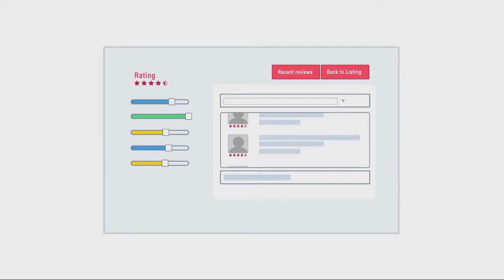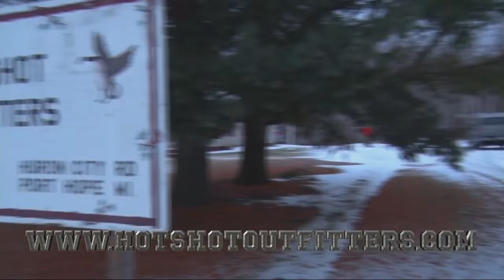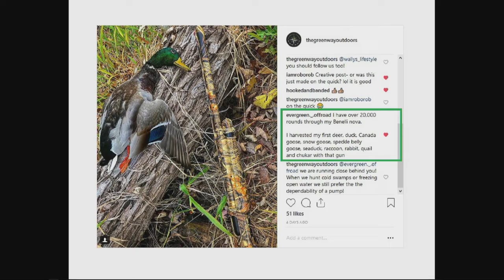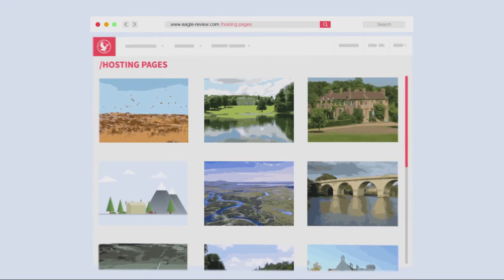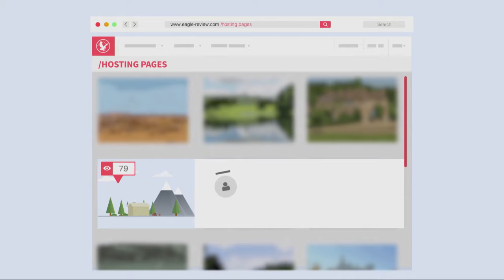E:4 The Green Way Outdoors Podcast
The Green Way Outdoors team talks about gun safety and firearm disasters over the firearm deer season in Michigan. Then they talk about Ann Arbor choosing to sterilize their deer herd and learn how to trap muskrats from Ray Hoody at Hot Shot Outfitters!